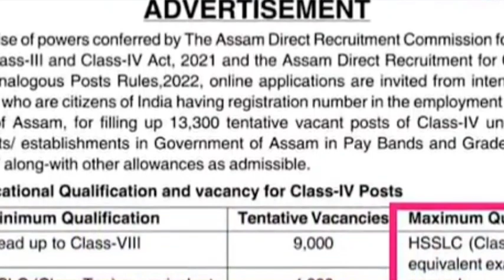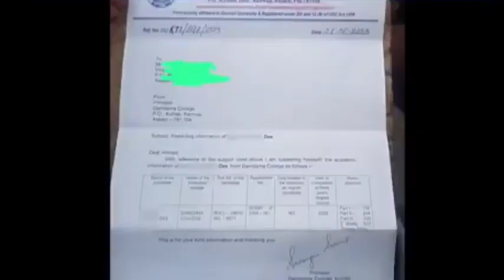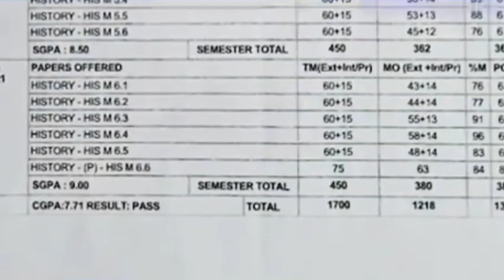🔴১ লাখ চাকৰিৰ ভয়ংকৰ তথ্য ফাদিল! বহুতে জালিয়াতিৰে ললে চাকৰি/Assam Recruitment/ADRE 2.0/Employment